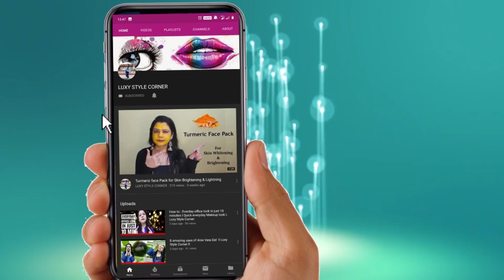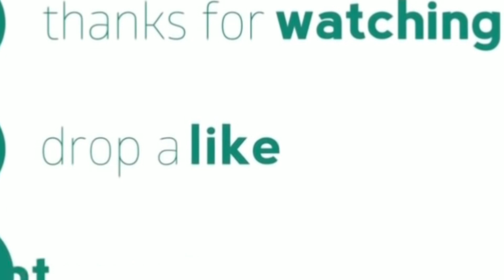Get fair, spotless and glowing skin in just 3 days l Luxy Style Corner l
Hello friends
By this remedy you can actually get clear and glowing skin and also you can light your actual complexion 1-2 shade. You can see the results in just 3 uses.

Please do a patch test before this remedy...